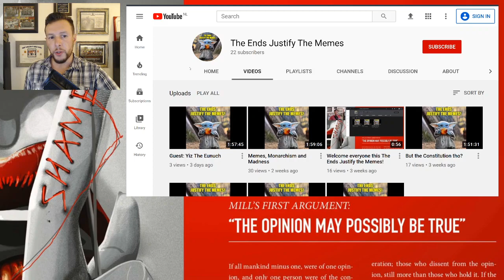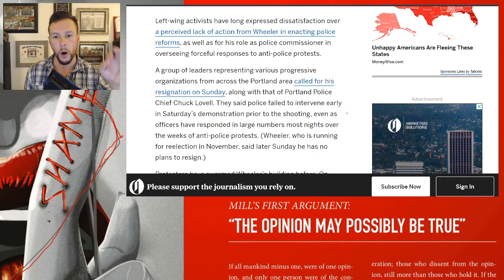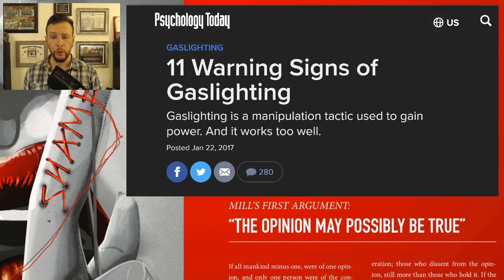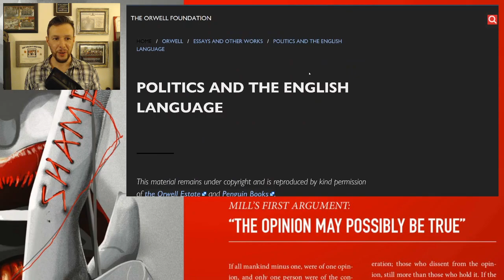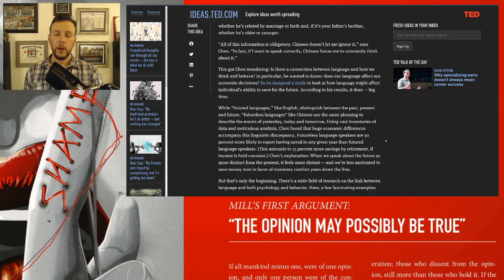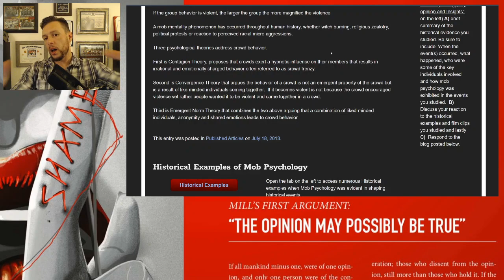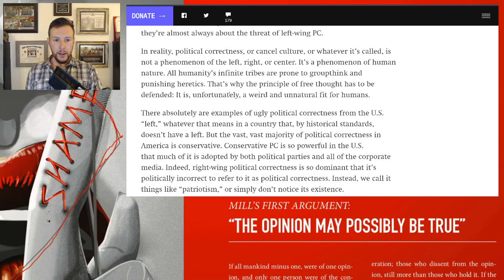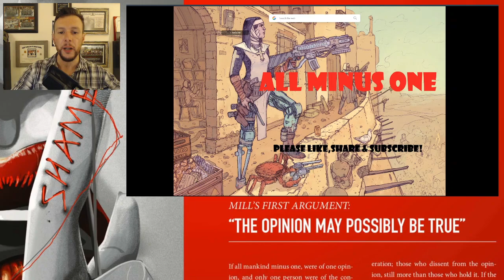Double Think! New Speak! P.C.! Gaslighting! A Duck by Any Other Name is Still a Duck!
The Ends Justify the Memes Live @ 7pm Eastern Wednesdays